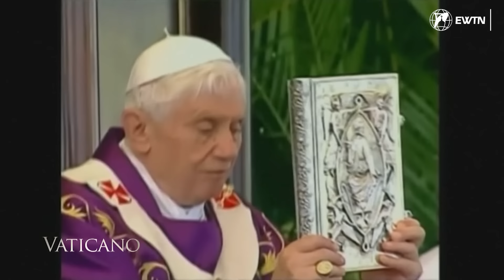Ganswein's new book on his life as a Secretary of Pope Benedict XVI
Four days after the funeral of Benedict XVI, Archbishop Georg Gänswein, Benedict’s long-time personal secretary, met with Pope Francis in the Vatican.

The private audience took place shortly before the public release of Gänswein’s memoir. Published in Italian, the book, titled “Nothing but the Truth: My Life Beside Benedict XVI,” details the archbishop’s 20 years of service to Benedict XVI. It was released on January 12th.

Vatican spokesman, Matteo Bruni, has provided no comment on the memoir, which was co-authored by Italian journalist Saverio Gaeta.

In “Nothing but the Truth: My Life Beside Benedict XVI,” Gänswein gives a deep insight into everyday life with the German pope. He describes how Benedict XVI was already thinking about his own resignation in 2012, following his trip to Cuba and Mexico.

When the pope reached his decision, there was no way to change his mind, Gänswein reports. The former Cardinal and Secretary of State, Tarcisio Bertone, alongside Gänswein, tried to convince him to stay on as Pope, but were only able to convince him to postpone his announcement until February 2013.
Gänswein also speaks very openly about his surprise at being abruptly relieved of his post as prefect of the papal household by Pope Francis.
And yet, the archbishop also takes pains to emphasize the friendly relationship between Pope Francis and the Pope emeritus. He recounts how Francis would ask his predecessor for advice, and Benedict would not allow guests who visited him to complain about the sitting pope.

Gänswein also tells how Benedict XVI, even after his resignation, personally prepared his homilies with notes written in a notebook. The four consecrated laywomen who served the Pope emeritus recorded and transcribed them.

Overall, Gänswein’s memoir takes a very personal look back at the years he spent at Benedict XVI's side. Alongside his personal insights, he offers historical context to the happenings Benedict’s papacy. But mostly, the former papal secretary wants the world to see Benedict XVI as he always saw him: as a humble servant in the Lord's vineyard.